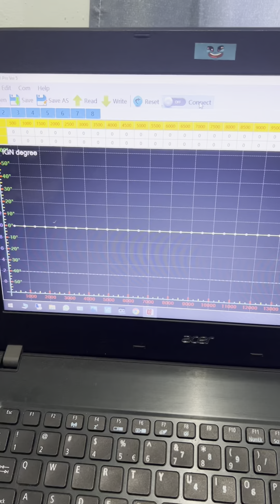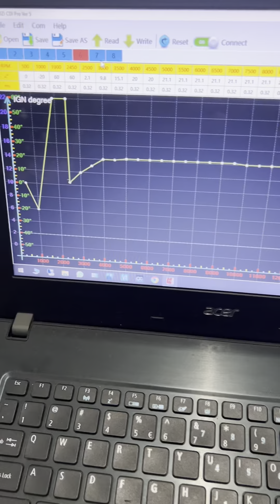PNP LAGENDA 115 | CDI KOZI 8 MODE SIAP MAPPING